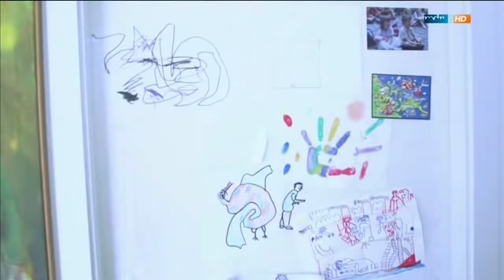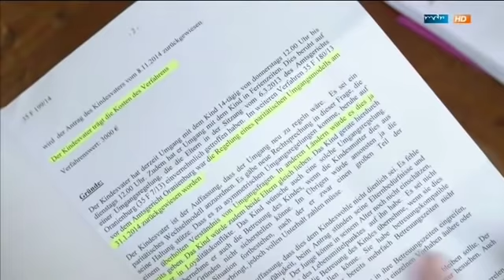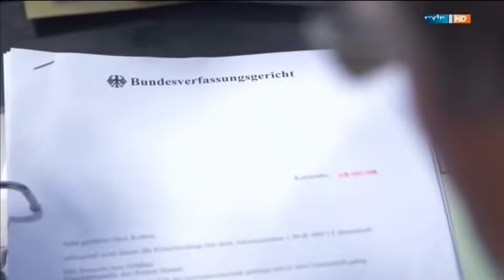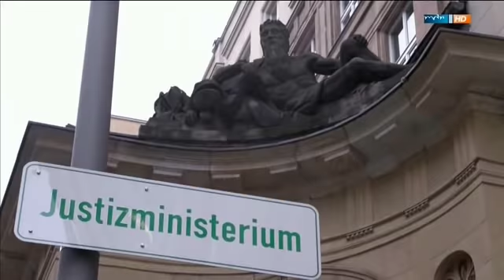Umschau 30 06 15 ungerechter Unterhalt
Obwohl sie sich nach der Trennung im fast gleichen Umfang wie die Mutter um ihre Kinder kümmern müssen viele Väter trotzdem allein den vollen Unterhalt zahlen. Das Familienrechtssystem, welches auf einem veralteten Rollenmodell aufbaut will es so. Es ist ungerecht. Das Wechselmodell, welches in vielen Ländern bereits Standard ist, findet im deutschen Recht ebenfalls so gut wie keine Beachtung.